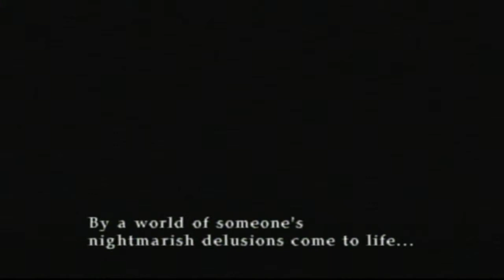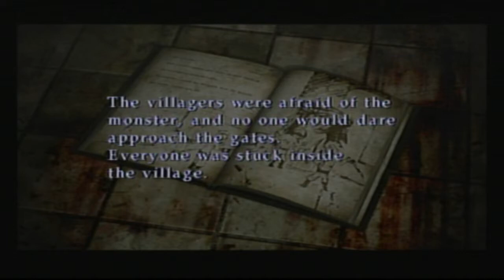Hump Day Horror: Silent Hill 3 (Part 13)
Today the HOBOs use the screwdriver and get themselves even further through the office building, only to make their way to a bleeding bathtub and find themselves in the other world. Oh the joys that await.

Follow us on Titter!
We also Tumblr!